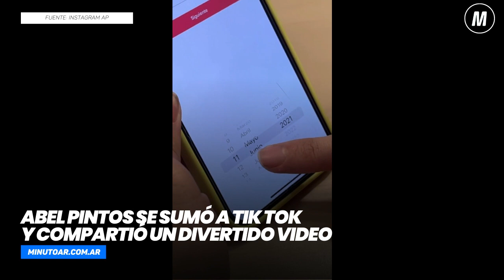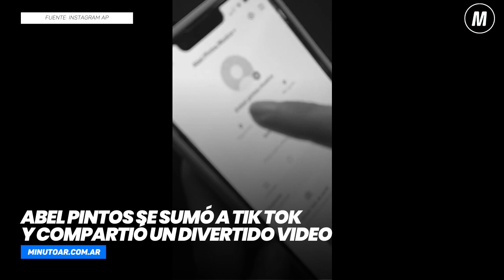Abel Pintos se sumó a Tik Tok y grabó un divertido video con su hija - Minuto Argentina